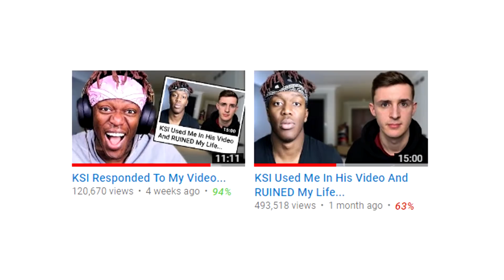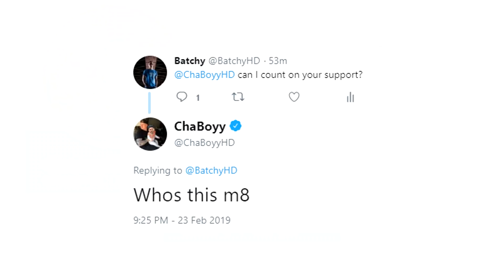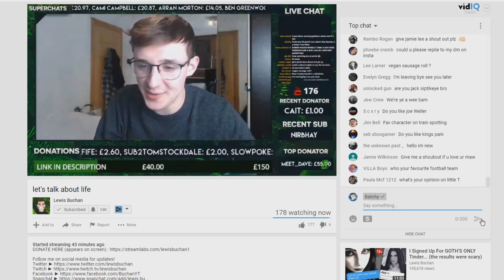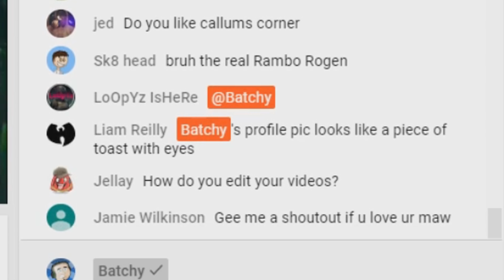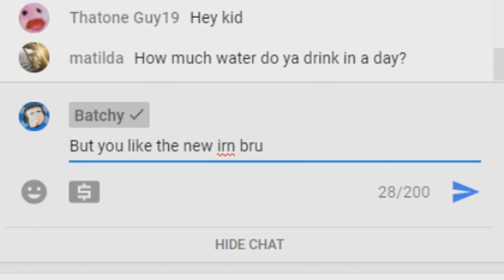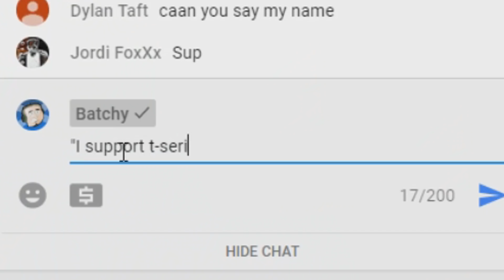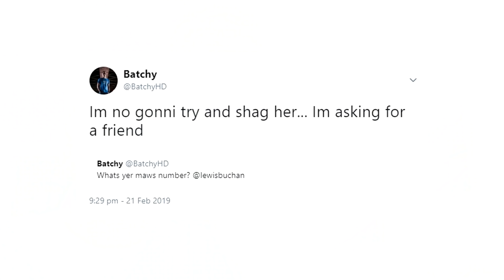This FAKE Scottish YouTuber NEEDS to be Stopped!!!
So today we discuss this fake Scottish Youtuber that needs to be stopped. Lewis Buchan has been making Scottish content for a while and is now starting to challenge my title as the worst YouTuber in Scotland so today we hit back with BatchyFor100k.

There are a few Scottish creators out there with more than 100k subs but none of them make content as bad as me and I would quite like to keep that title so please spread the word!